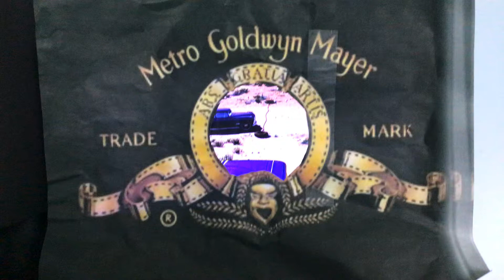2020 fel mar 2.